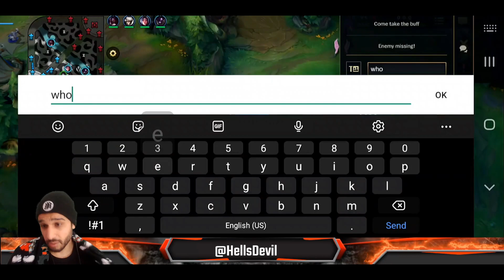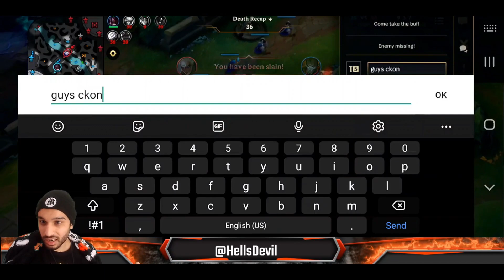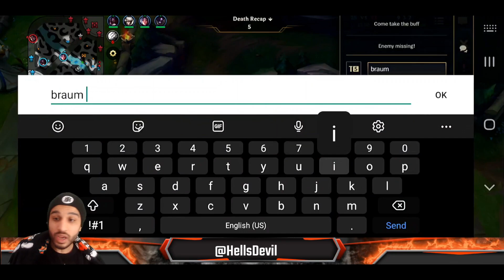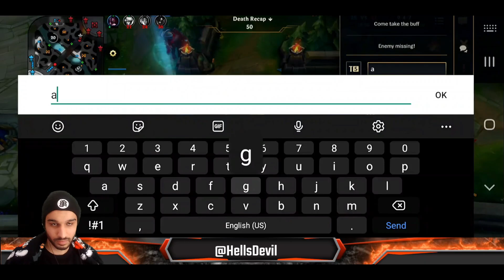WILD RIFT | NEW PROJECT JHIN ABSOLUTE DESTRUCTION (QUADRA KILL) | Jhin Gameplay | Guide & Build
Project Jhin Wild Rift Gameplay

More Jhin

Epic Intro: 0:00
Normal Intro: 0:48
Build and Runes: 1:32
Jhin Gameplay: 11:13

League Of Legends Wild Rift Jhin Gameplay
Jhin Wild Rift Gameplay and Guide